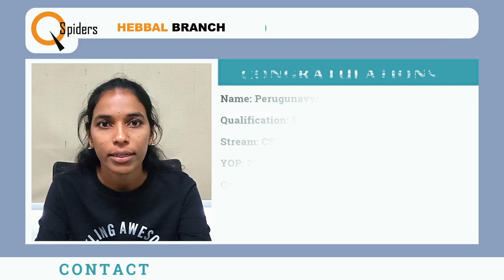Successfully Placed | From Qspiders Hebbal | Perugunavya Reddy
Our Student Perugunavya Reddy has Placed as an "Associate Quality Engineer", giving feedback about the Institution, Trainers, HRs, and her experience in QSpiders Hebbal Branch.